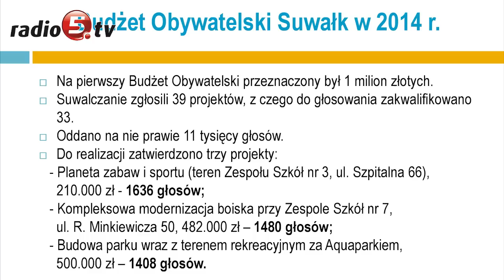Jak wydać 2 miliony?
Przez najbliższe trzy tygodnie mieszkańcy Suwałk mogą składać propozycje projektów do przyszłorocznego budżetu obywatelskiego. Do wydania jest aż 2 mln zł, czyli dwa razy więcej niż w tym roku. Zrealizowanych zostanie aż osiem pomysłów mieszkańców. Budżet obywatelski będzie realizowany w Suwałkach po raz drugi. Jedna osoba może zgłosić tylko jeden projekt. Propozycja musi mieć poparcie co najmniej piętnastu osób. Projekty można składać do 5 września. We wrześniu specjalny zespół sprawdzi projekty pod względem formalno-prawnym, natomiast w październiku odbędzie się głosowanie. Każdy z mieszkańców, który skończył 16 lat, będzie mógł zagłosować na dwa projekty: jeden do wartości 100 tys., a drugi - do 700 tys. W ubiegłym roku głosowanie cieszyło się ogromną popularnością. Na 33 projekty zagłosowało w sumie prawie 11 tysięcy osób.

- W tym roku procedury związane z budżetem obywatelskim zaczynamy wcześniej, by uniknąć problemów, jakie powstały przy realizacji tegorocznego budżetu- mówi Czesław Renkiewicz, prezydent Suwałk. Przypomnijmy, że bardzo długo szukano wykonawców zwycięskich projektów: modernizacji boiska przy SP 7, budowy planety zabaw i sportu przy ZS nr 3 oraz centrum rekreacji przy Świerkowej i Jana Pawła II. Te inwestycje będą mogły ruszyć dopiero teraz. Dwie pierwsze mają powstać do końca października tego roku, a trzecia - ze względu na rozmach i duży koszt- została rozłożona na dwa lata.

- Już podczas pierwszej edycji budżetu obywatelskiego mieszkańcy udowodnili, że doskonale znają potrzeby miasta- dodaje Renkiewicz. - Warto zaprojektować coś dla jak największej liczby mieszkańców i zadbać o atrakcyjną prezentację swojego pomysłu- podpowiada Agnieszka Szyszko. Dodaje też, że w tym roku w ramach budżetu obywatelskiego nie będą realizowane inwestycje na terenie szkół.